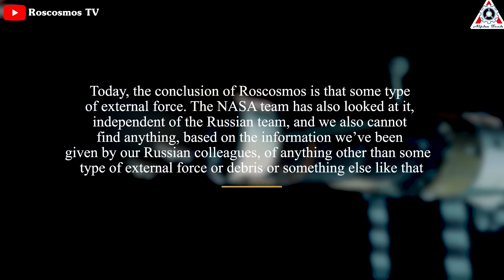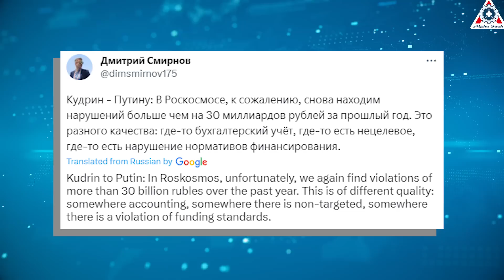SpaceX is about to launch Russia's cosmonauts again cause of Soyuz can't fly...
SpaceX is about to launch Russia's cosmonauts again! Soyuz can't fly...
SpaceX is about to launch cosmonauts again!
In the latest revelation from NASA, SpaceX will initiate the mission to send Crew-7 to the International Space Station (ISS). This will be the third time this year that SpaceX's Dragon spacecraft has taken astronauts into space.
In contrast, Russia's Soyuz, which was once renowned as a workhorse in the launch industry but cannot independently transport its astronauts to the station.
Why did this failure happen?
Will Soyuz continue its missions or halt them?
Throughout history, resupply missions to the International Space Station (ISS) have relied on Russia's Soyuz, as integrated crews became the standard for the ISS program. Every few months, a crew of two or three space travelers, representing different nationalities, would cram into a Russian Soyuz spacecraft and launch from the Baikonur Cosmodrome in Kazakhstan.
However, times have changed, and it's a pity for the Russian space industry. Now, Russian astronauts must frequently use American-made spacecraft to access space. The only spacecraft capable of carrying astronauts currently belongs to NASA, namely the Crew Dragon manufactured by SpaceX.
Currently, NASA and SpaceX are preparing for an upcoming crewed mission, Crew-7, scheduled for August.
It holds significance as it will be the seventh operational astronaut mission that SpaceX conducts for NASA, and it will be the company's 11th crewed flight overall. SpaceX has been a crucial partner in space missions, having conducted missions to the ISS and beyond, including the private Inspiration4 flight to Earth orbit in September 2021 and the Axiom Ax-1 and Ax-2 missions to the station in April 2022 and May 2023, respectively.